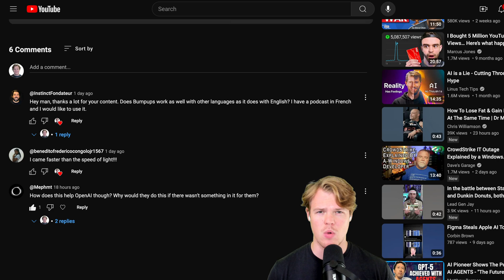Why Is Artificial Intelligence (AI) So Cheap?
Let's explore the reasons behind the low costs of accessing AI services from providers like Google Gemini, Anthropic Claude, and OpenAI. We'll delve into the competitive strategies each provider employs to capture market share and discuss the various models and pricing structures available. Learn how AI companies aim to dominate the next big software revolution to maximize their profits.

Key Takeaways:

✩ Competitive Strategies: AI providers are pricing their services competitively to win the race for market dominance and future profits.
✩ Variety of Models and Pricing: AI services offer multiple models with different capabilities and price points, measured in tokens, making AI accessible at various cost levels.
✩ Batch API Discounts: Providers offer significant discounts for batch processing, delivering results within 24 hours at half the usual price.